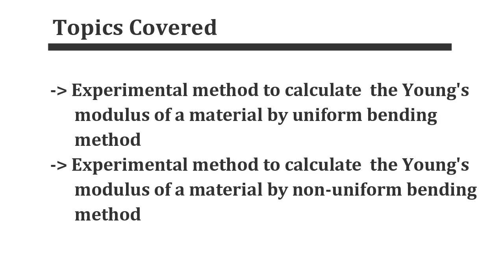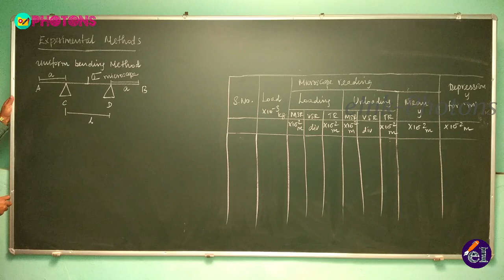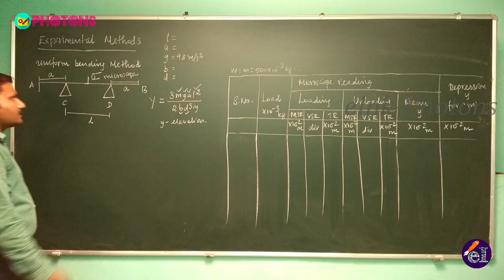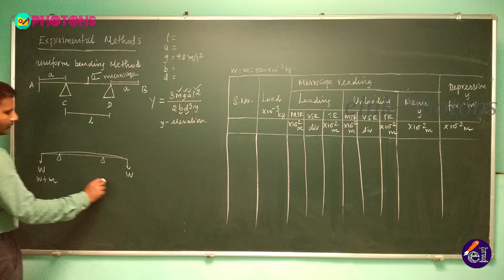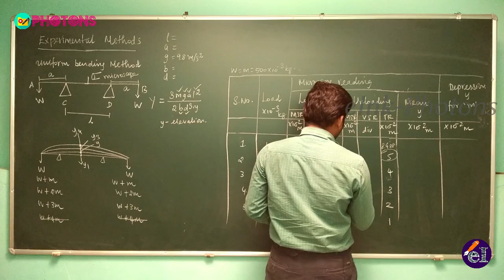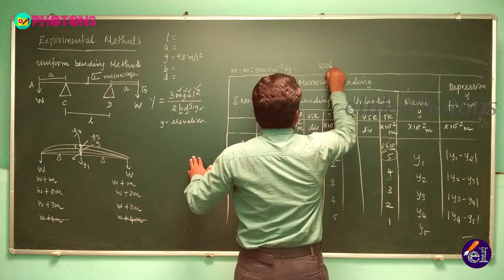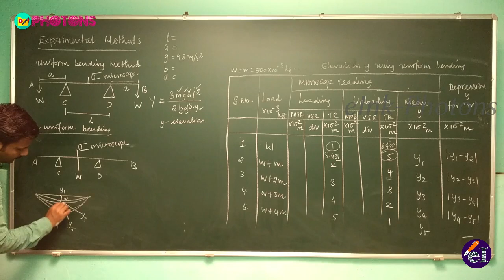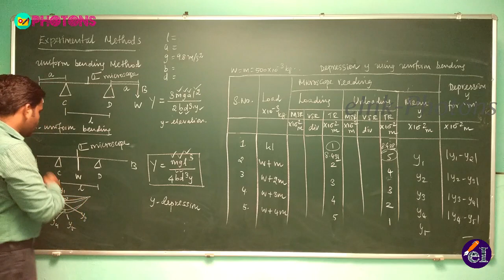Engineering Physics PH8151 Tamil Lecture 13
This video lecture is designed to train the students studying Engineering Physics (PH8151) of Anna University Regulations 2017.

This video lecture is prepared in Tamil Language for the better understanding of the concepts.

In this lecture experimental methods are discussed to find the
1. Young’s modulus of a material using uniform bending method.
2. Young’s modulus of a material using non-uniform bending method.